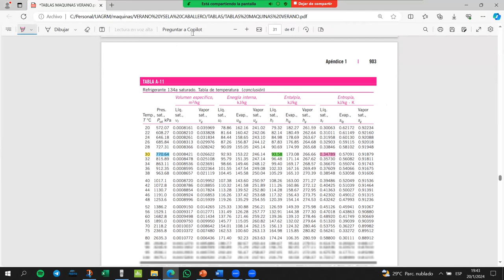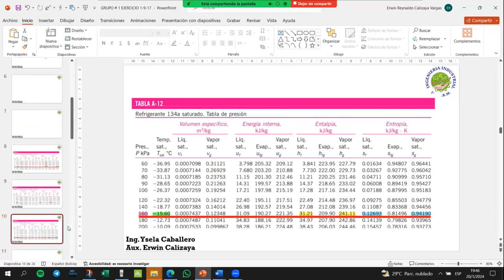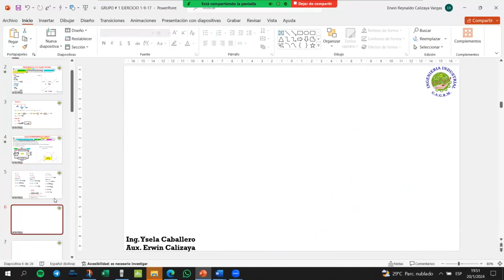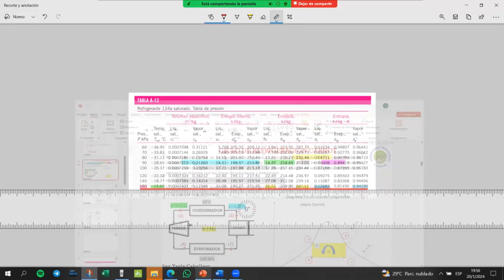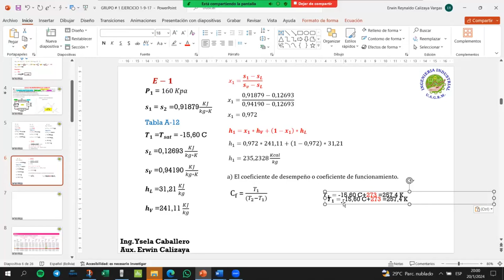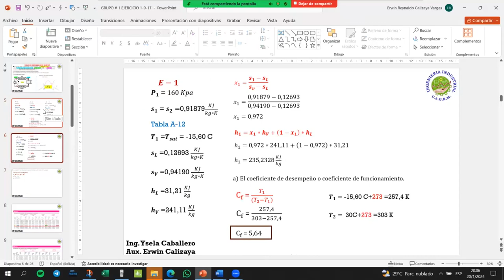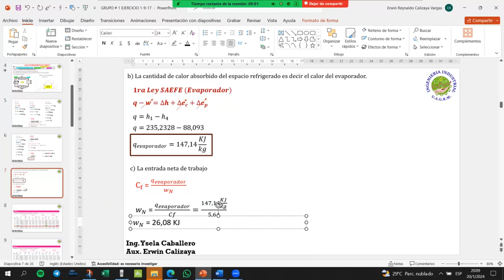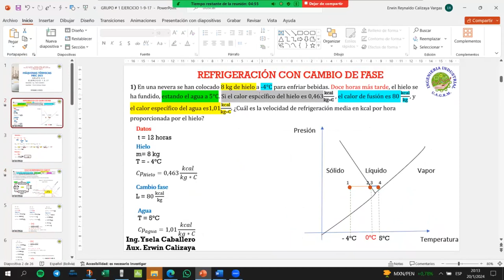GRUPO # 1 MEC-265 VERANO EJERCICIO 1-9 PARTE 2